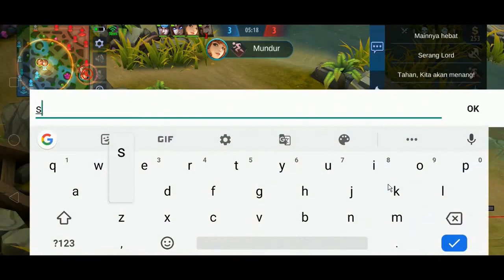NEW GAMEPLAY TUTORIAL DAN BUILD TIGREAL !! COUNTER ASSASIN, MM DAN MAGE APAPUN!!